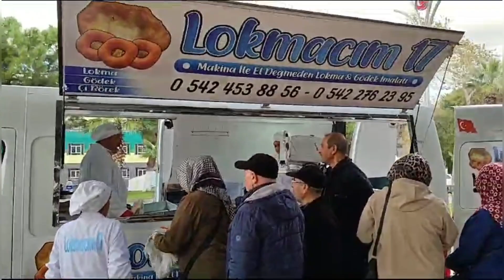Lokmacım 17, istediğiniz her yerde